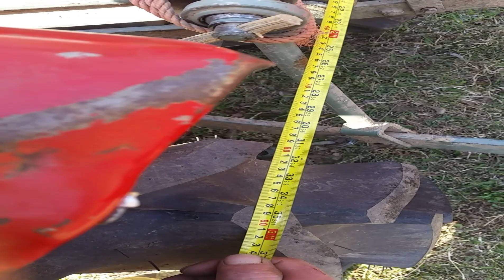Минитрактор , нарезание рядков для посадки картофеля , кукурузы и т.п.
Нарезка рядов культиватором-окучником для посадки картофеля , кукурузы и т.п.